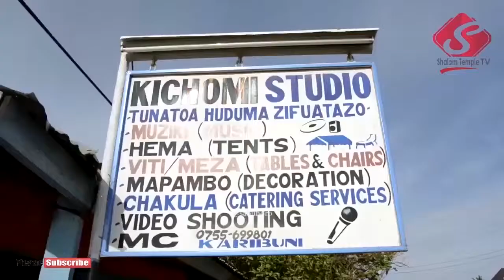USHUHUDA: Kasulu Day Two: Mama mjamzito alivyoponywa Shida ya Mgongo - May 09 2019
Ni katika kongamano la maombi linalofanyika Kasulu mkoani Kigoma katika kanisa la FPCT Nazareth